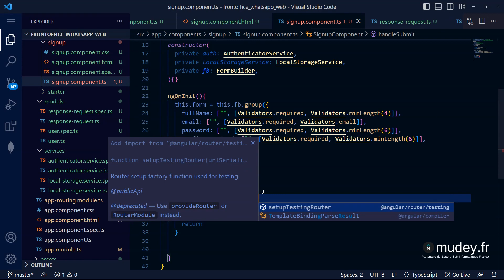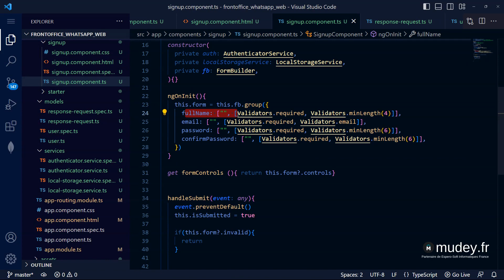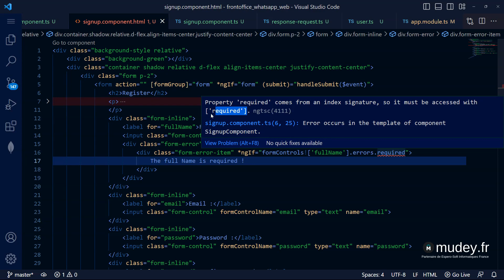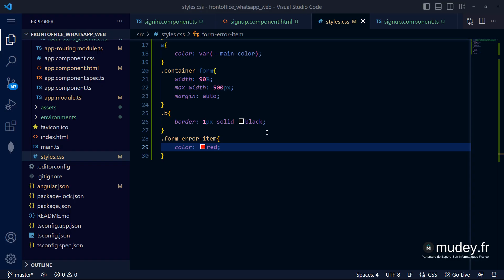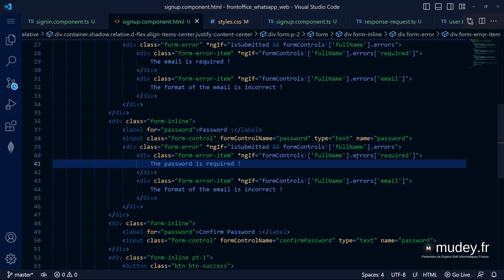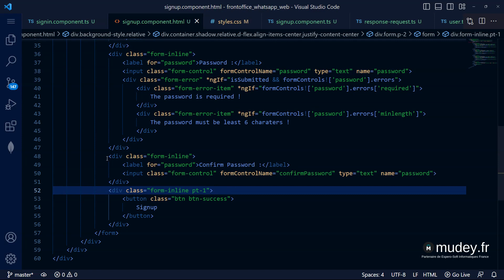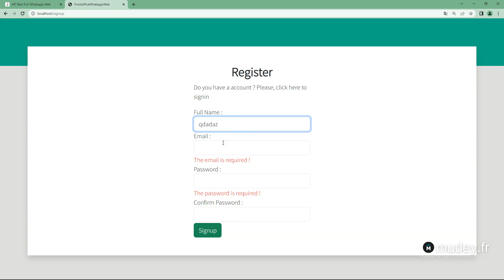Cours 8 Validation des données du formulaire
Nous avons le plaisir de vous annoncer le lancement de la formation "Clonez WhatsApp Web Business avec le Framework Angular".